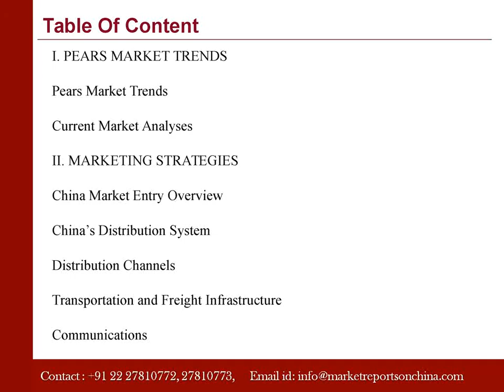Pears Market Trends in China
Marketreportsonchina.com presents a report on “Pears Market Trends in China”. This study focuses on China’s pears market trends.